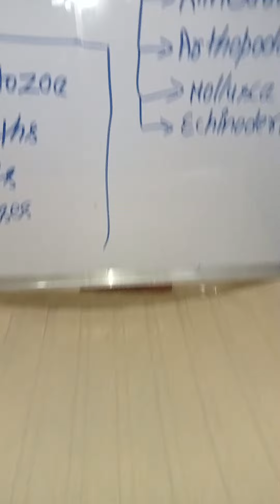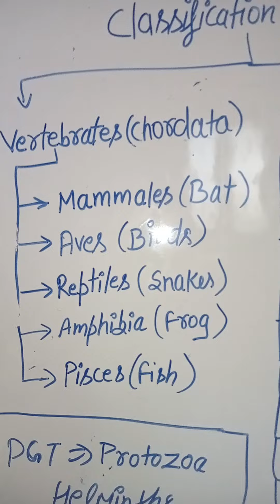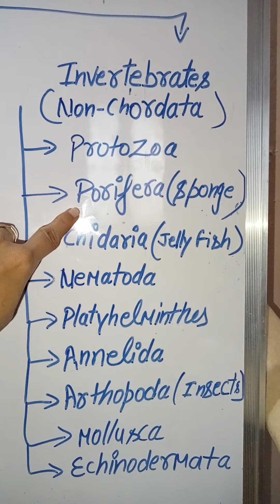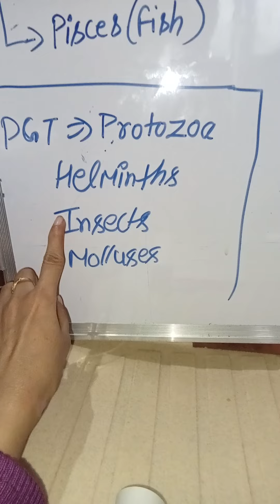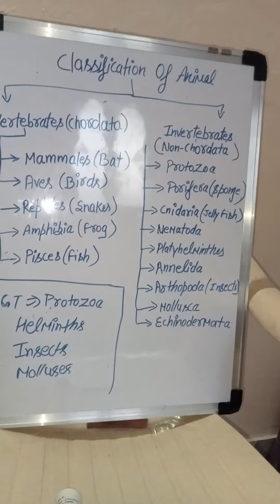Classification of Animals (vertebrates And Invertebrates)